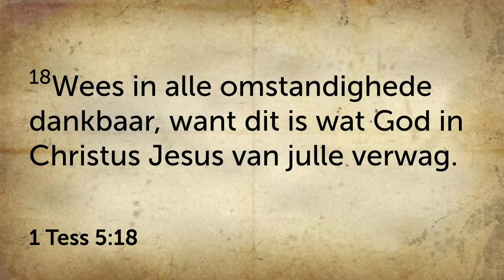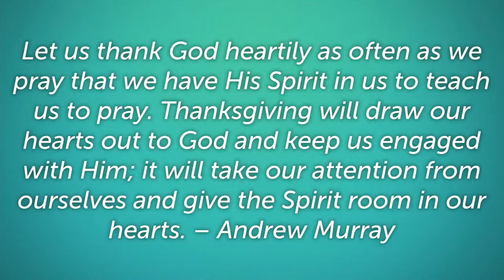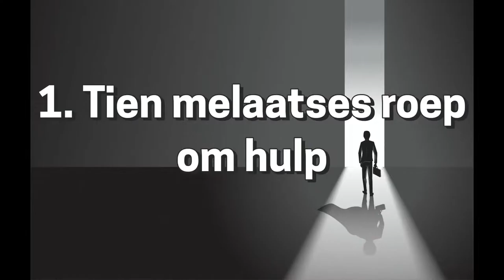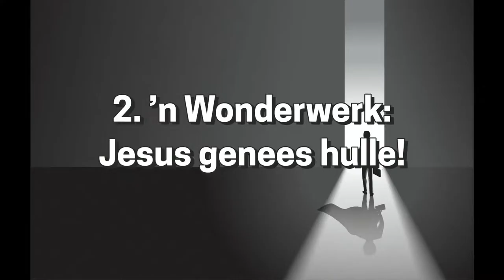Naamlose Helde Bybelstudie Week 6: Die 1 melaatse wat kom dankie sê het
Naamlose Helde Bybelstudie - Week 6